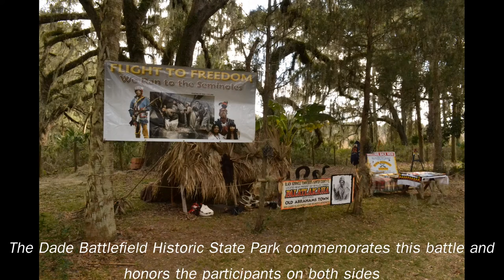Dade Battlefield 1835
On the third day after Christmas, 1835, a column of around 110 cold, tired soldiers marched north, headed to Ft. King, near present-day Ocala. Because of the cold, most of them had their muskets and ammunition buttoned beneath their heavy overcoats. They had been marching for five days and their commander, Major Francis Dade, had promised three days off to properly celebrate Christmas upon their arrival at Ft. King.

The march had been quiet so far and there was no sign of the Seminoles, with whom the United States had been in an on again, off again conflict for twenty years. It’s likely no one complained when Major Dade, who was tactically astute and normally conservative, ordered the scouts covering his flank back to the main column in order to move faster.

Along a half-mile stretch of trail that cut through pines, palmettos and tall grass, 180 Seminole warriors lay in ambush, an act of war for which the tribal leaders had been preparing for more than a year. Chief Micanopy fired the first shot, reportedly bringing down Major Dade himself. At that signal, the other Seminoles to begin firing. Within moments, half the American soldiers had fallen. The survivors regrouped and, under the command of Captain George Gardiner, drove the Seminoles back temporarily and managed to construct a makeshift battlement of logs. By the end of the day, however, only 2 Americans survived and the Second Seminole War had begun.